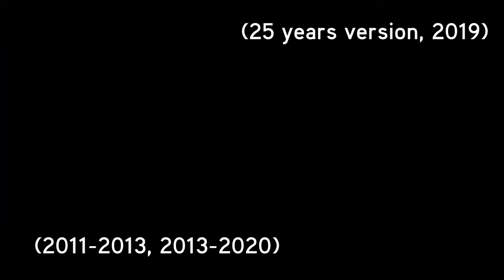Searchlight Pictures logo history (1995-present)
Made in VideoPad.